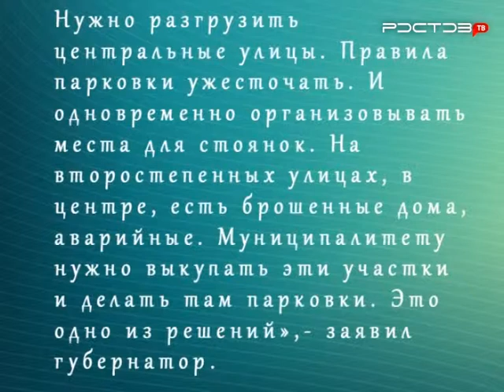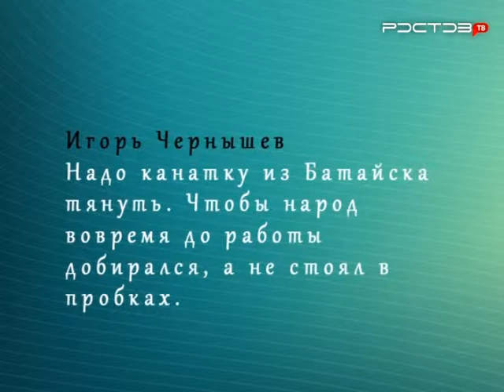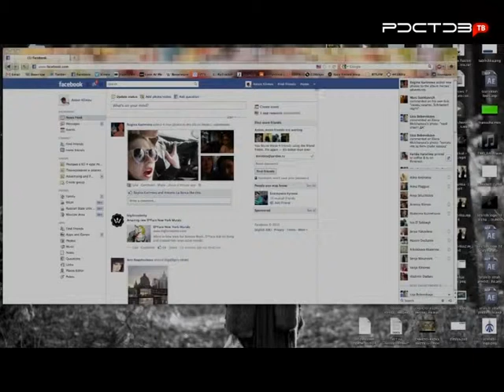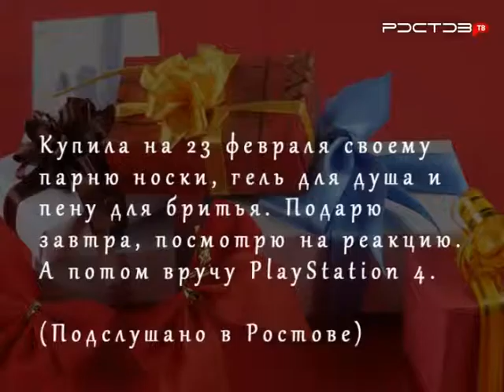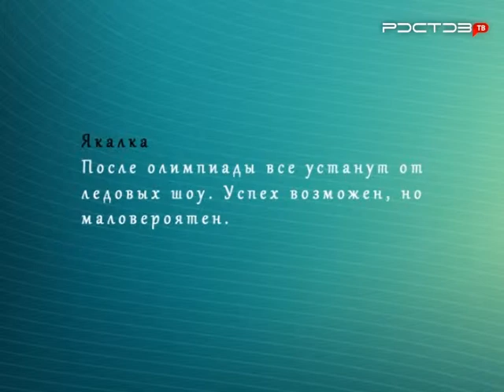Сеть. В Ростове появится канатная дорога, человек-змея едет в донскую столицу